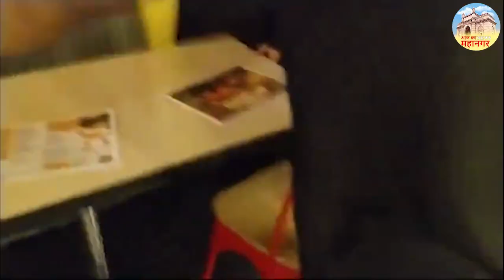हिन्दू युवक के साथ घूम रही मुस्लिम लड़की को मुस्लिम युवकों ने पकड़ा देखिए वीडियो | Aaj Ka Mahanagar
हिन्दू युवक के साथ घूम रही मुस्लिम लड़की को मुस्लिम युवकों ने पकड़ा देखिए वीडियो